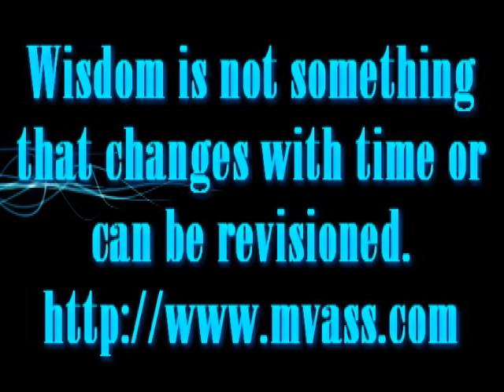John Wayne on social entitlements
NO Soundbites Allowed - In watching this publicdomain JohnWayne film we were struck by something. The fact that America has philosophically changed over the past 40 years.

The workethic no longer is what this film describes. No longer is it a days work for a days wages, but what the Government can give. In fact it's what the Government must give, and how little anyone must contribute to get it.